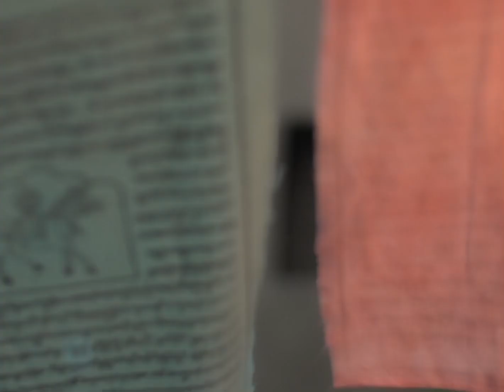Yosra El Lozy X Haya Magazine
Styling the cover story of superstar Yosra el Lozy for Haya Magazine